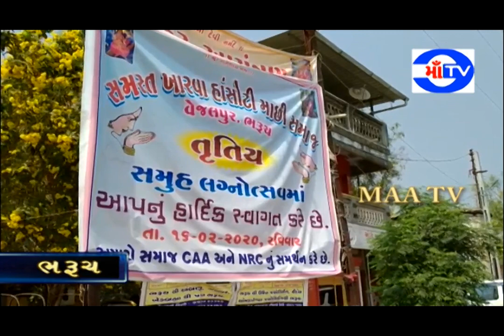માં ટી.વી. 16-02-2020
આજરોજ વેજલપુર ભરૂચ ખાતે સમસ્ત ખારવા હાંસોટી માછી સમાજ દ્વારા તૃતીય સમૂહ લગ્ન  સમારંભ નું આયોજન કરવામાં આવ્યું